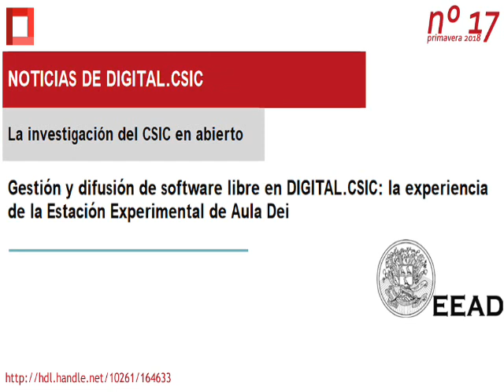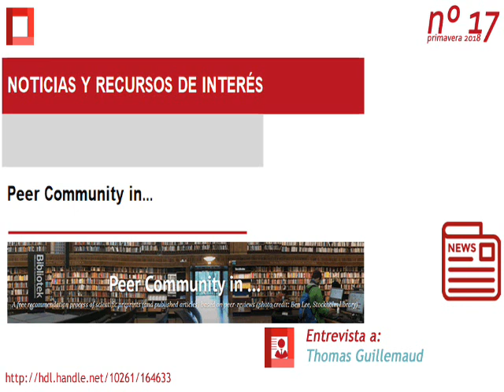CSIC Abierto 17, la revista de Digital.CSIC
Con este nuevo número de CSIC Abierto estrenamos diseño y nos ocupamos de tres temas de actualidad en los repositorios de acceso abierto: 1, las oportunidades de usar los repositorios para documentar, almacenar y dar acceso a programas informáticos ligados a proyectos de investigación; 2, la puesta en práctica de los principios de ciencia abierta en un proyecto de investigación de largo recorrido; y 3, los retos y prácticas de evaluaciones abiertas en repositorios y plataformas afines.